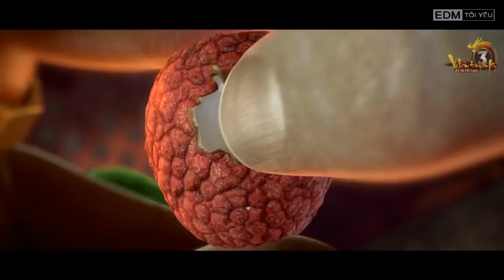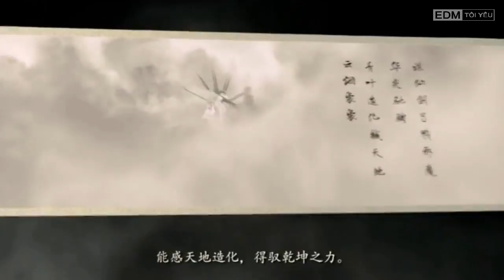EDM Tôi Yêu || Tổng hợp EDM hay nhất thế giới [ PHẦN 22 ]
♫   EDM Tôi Yêu - Tổng hợp những bản nhạc điện tử hay nhất thế giới...

♫   Tracklist:
1. V3NUM & ROSSO FALLENO - STONES   00:00

2. Brian Rian Rehan - 128   02:24

3. Arc North - Meant To Be (ft. Krista Marina) [RetroVision Remix]   05:17

4. Danystrie | NABO   08:52

5. Naron - Imagination (Inspired By Alan Walker) [NCN Release]   11:27

6. Tobu - Such Fun   15:37

7. Broeging & Traxx - Lunar   18:44

8. Skylike - Cloud Nine   22:15